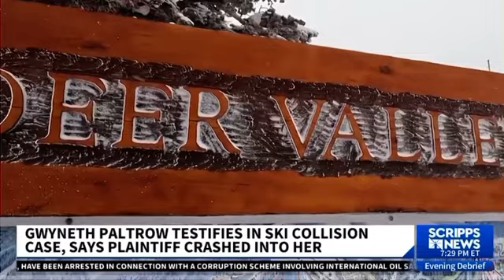Lou Shapiro providing legal strategies in Gwyneth Paltrow’s ski accident trial on COURT TV.